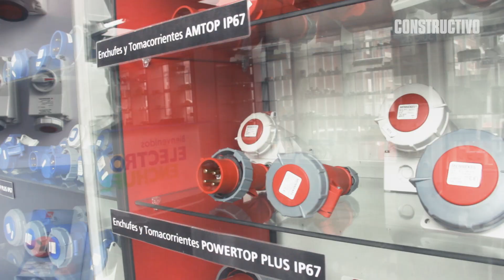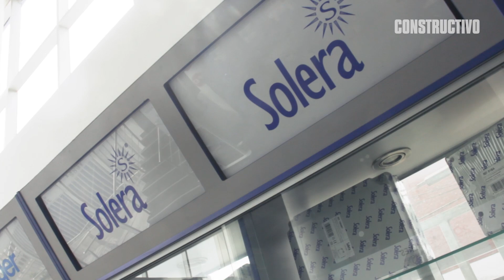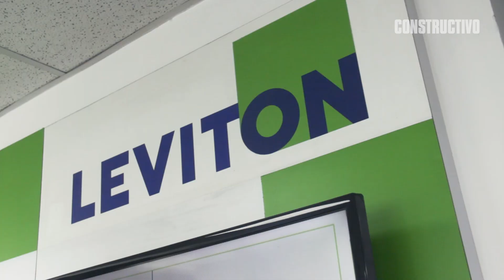Electro Enchufe, 29 años en el mercado peruano